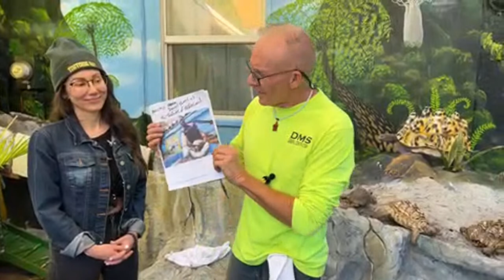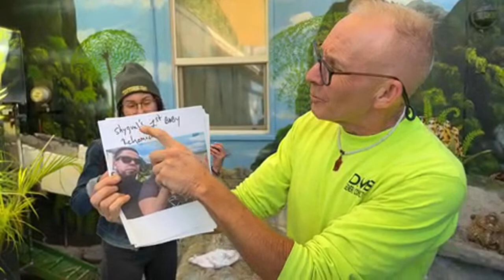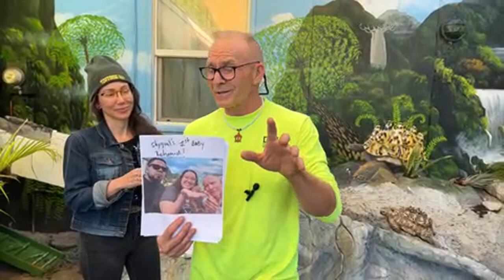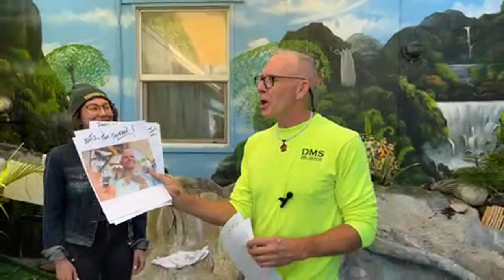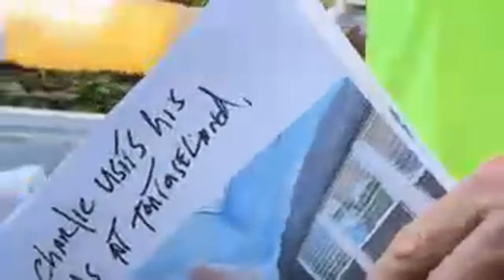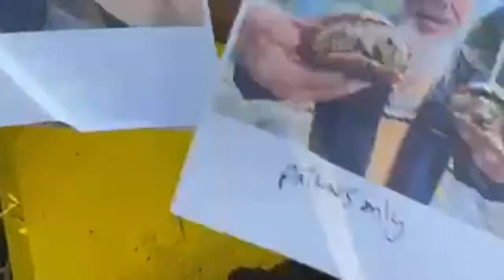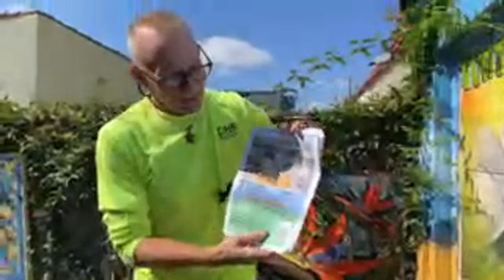Streamin Sundays tomorrow 5/7 @ 9am 🥚🐢